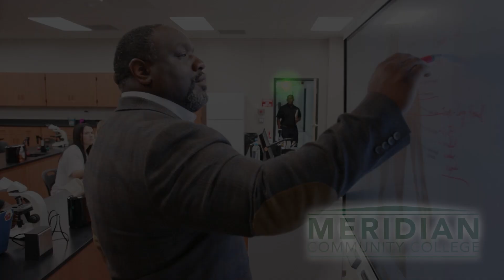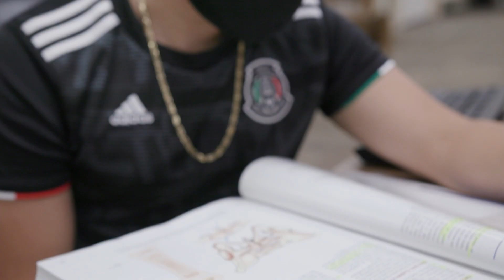MCC Today: March 2, 2023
On today's show Associate VP of Nursing & Health Education Dr. Lara Collum, Health & Wellness Instructor Dr. Laura Lewis and Associate Dean of Advising, Retention & Student Success Kimberly Rush.